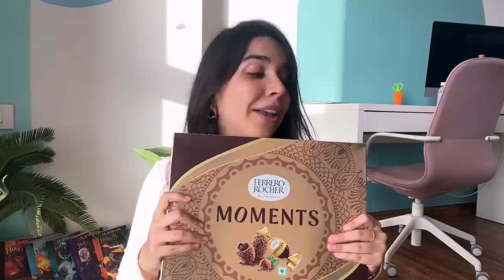🛍 VLOG - Come Shopping With Me! 🛒 | Heli Ved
Hope you enjoyed watching this! :)

Updating links by Monday 💗

Love,
Heli ;)